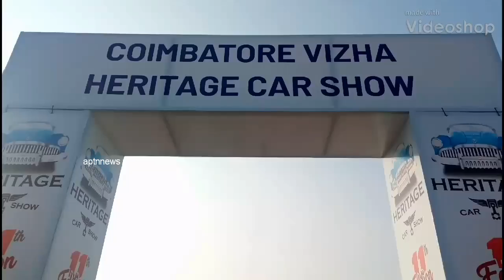Heritage Car show//Coimbatore Vizha//Car Rally